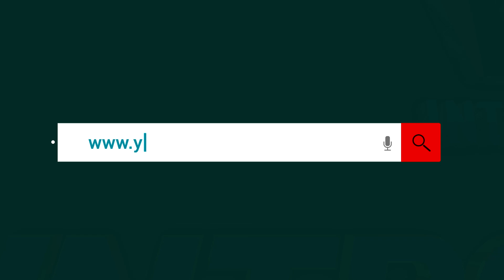६/६ महिनामा गाडी फेर्ने तर ऋण नतिर्ने अनी प्रेसमिट गर्दै मानहानी भयो भन्ने - Laliguras Sahakari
६ / ६ महिनामा गाडी फेर्ने तर ऋण नतिर्ने अनी प्रेसमिट गर्दै मानहानी भयो भन्ने - Laliguras Sahakari, Ram Krishna Dhakal

Intro Nepal is authorized to upload this video. Using of this video on other channels without prior permission will be strictly prohibited. (Embedding to the websites is allowed)

Host:-
Guest:-
Camera:- Sanjeev Kc
Edit:- Deewas Khadka